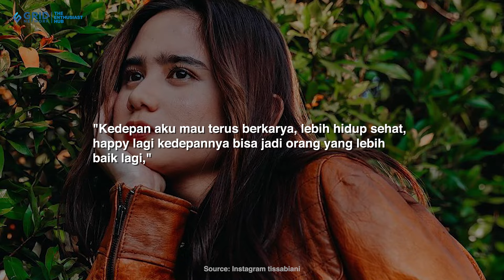Gercep! Tissa Biani Sudah Diskusi Keluarga Besar Soal Pernikahannya dengan Dul Jaelani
NOVA.ID - Sudah jalani hubungan asmara selama empat tahuh, Tissa Biani dan Dul Jaelani kini semakin mantab membawa statusnya ke jenjang yang lebih serius. Ya, kabarnya Tissa Biani dan Dul Jaelani akan melanjutkan hubungan asmara mereka ke jenjang pernikahan dalam waktu dekat.